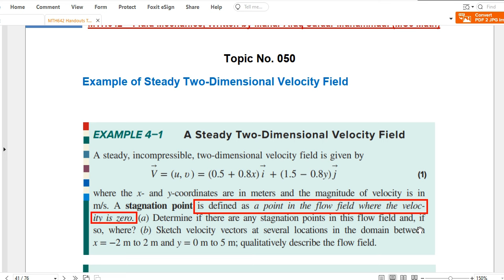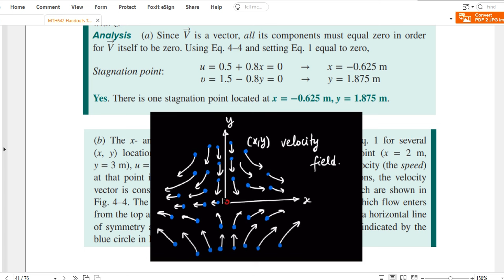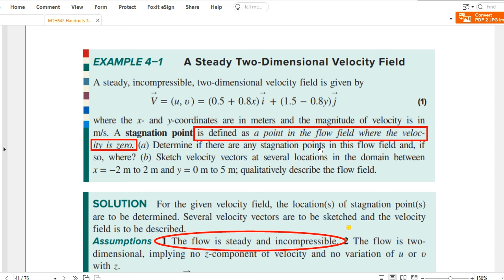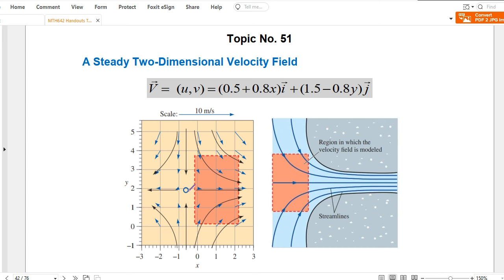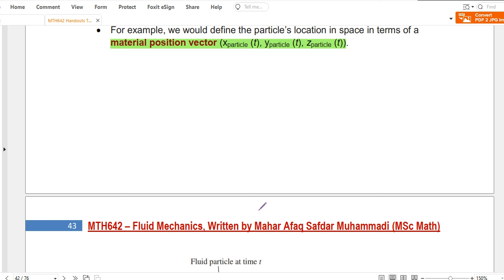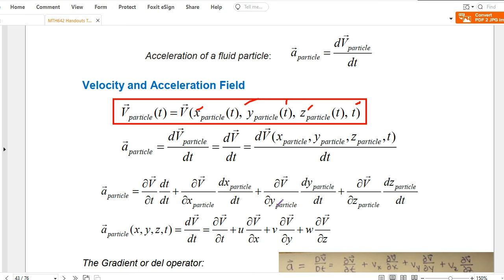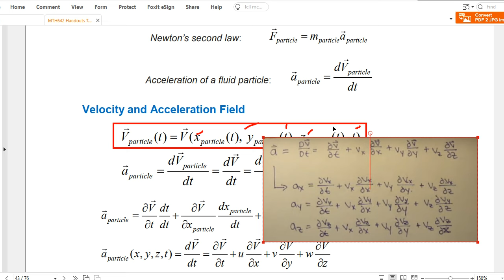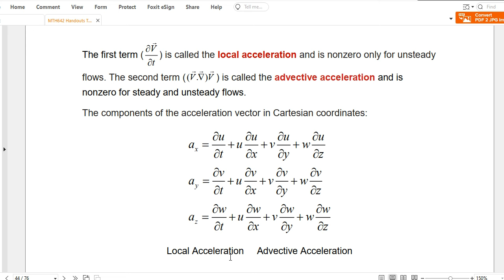mth 642 topic 50-52|mth642 topic 50-52|stagnation point| acceleration field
stagnation point ,
acceleration field,
velocity field,
advective acceleration,
local acceleration ,
vorticity cartisian co ordinates ,
rotational and irrotational vector,
linear and shear strain ,
mth 642 short notes,
mth 642 short lectures,
mth 642 topics ,
snear strain and volumetric strain,
mth 642,
fluid mechanics ,